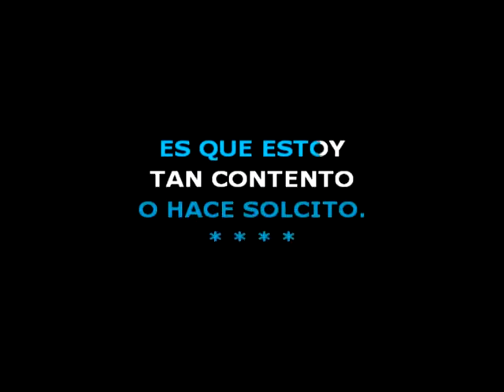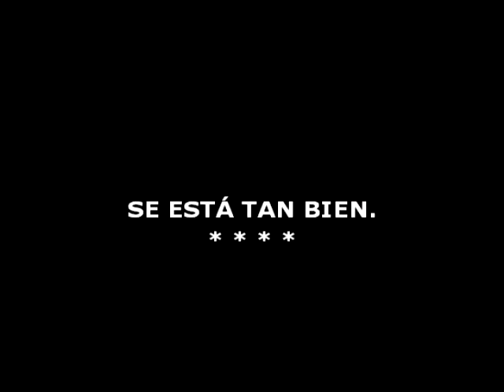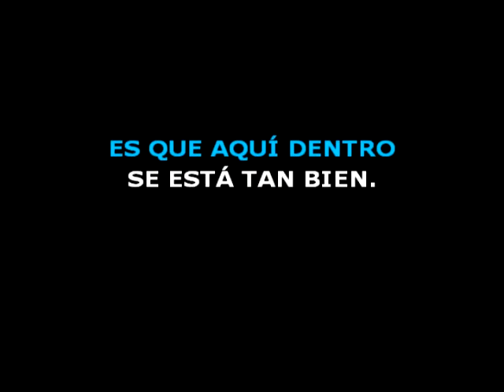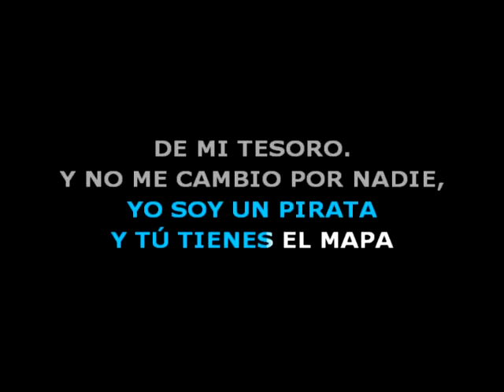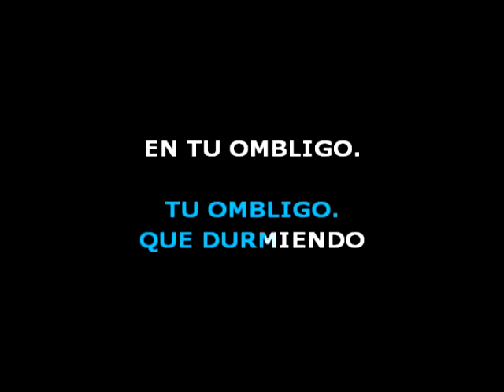😎 DURMIENDO EN TU OMBLIGO 🟢 Ulises Bueno 🎤 MAS KARAOKE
🟢 Estoy tan a gusto aquí contigo
que no me cambio por ningún hombre en el mundo.
Y no me importa si allá afuera
llueve o hace solcito.